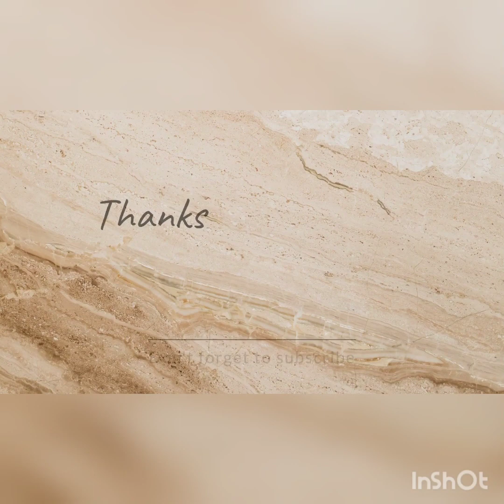এতো রাতে বাড়ির ছাদে ওরা কারা😲🤭